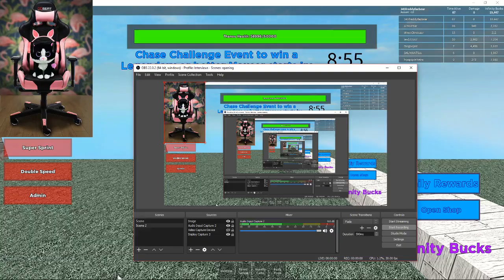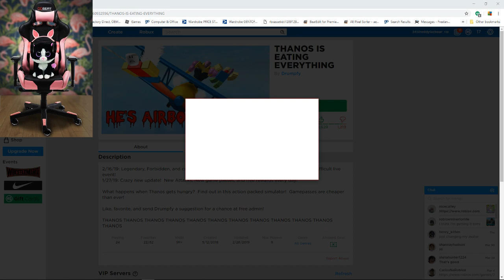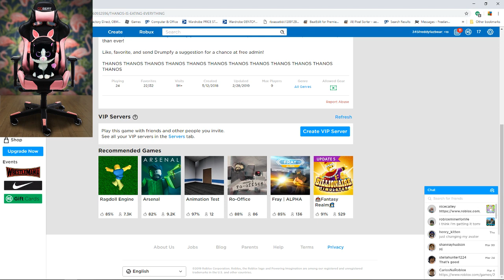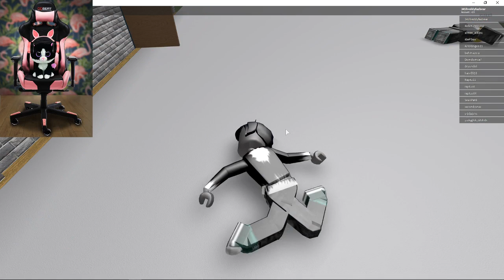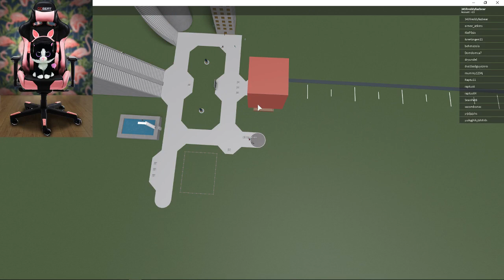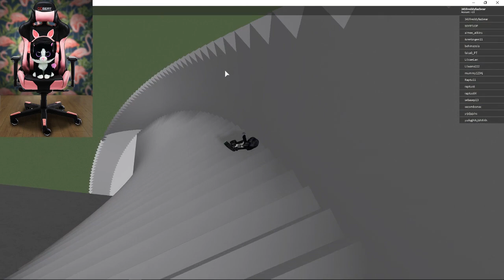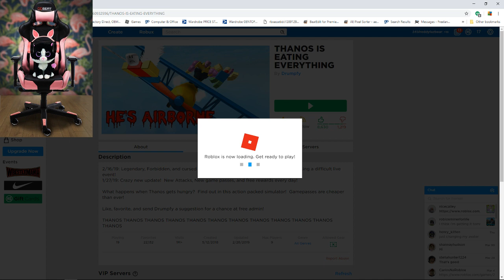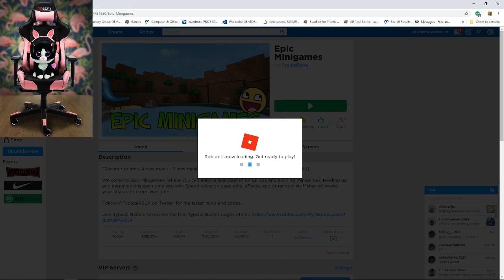THANOS EATS EVERYONE AND ME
sorry about the lag pepper says/me said: it was the games that she played that went laggy but comment down below what game i should play do a vote of roblox or ajpw or aj